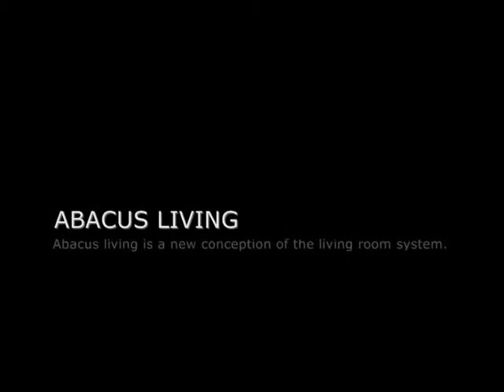Rimadesio | TV-kasten, wandmeubels, boekenkasten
De oplossingen van Rimadesio hebben alles wat modern vormgegeven producten in huis  moeten hebben: minimalistisch, stijlvol, ergonomisch en functioneel voor elke moderne leefruimte. Het merendeel van de collectie is "custom-made".

ABACUS
Abacus living is a new conception of the living room system. The design consists of a large panel in lacquered glass, a pure surface alive with light and reflections, which holds storage units made entirely of glass including drawers and coplanar sliding doors, extremely thin shelves and display cases with tilt doors. The back panels are fitted with a led lighting system in the upper and lower sections.
Abacus living offers exceptional composition possibilities with glass wall panels available in five widths and five heights. The wide selection of storage units and accessories for the living and HiFi area enables the creation of solutions adapted to the most contemporary needs and distinguished by the use of glass.

CARTESIA
Cartesia is an exceptionally versatile shelving unit that covers all the different possibilities offered by supporting sides systems, from the living room area to every other area in the home.
A design that is continually increasing its scope, and one that is equipped with a series of individual elements and container units that have been designed specifically to be integrated with plasma screens and HiFi accessories, whilst at the same time guaranteeing exclusive aesthetic quality. Its frame is made entirely of extruded aluminium, and the joints between the sides and the shelves cannot be seen: a project that brings together rigorous design and the technological innovation that characterises Rimadesio products.

OPUS
Opus is a modular shelving system based on the free composition of squares and rectangles as modular elements. A conceptual simplicity that ensures exceptional versatility when designing, with the possibility of carrying out even very big compositions in complete safety. Thanks to its two-sided feature,
Opus can provide multiple solutions for the architectural definition of environments.

ZENIT
Zenit is the innovative sectional system to furnish living-rooms and walk-in closets, conceived to display and storage, suitable for each part of the home. A versatile system where each element can be freely positioned in the desired number and at the desired height.
True fulcrum of Zenit programme is in-fact the exclusive element hooking system which allows "open modularity" and the production of an aluminium upright without holes and fixed hookings.